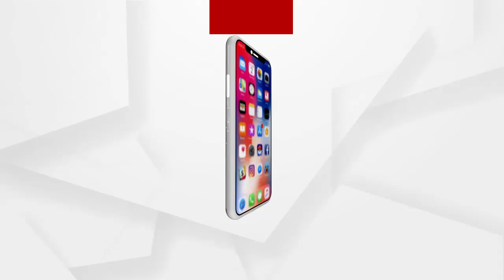ଶିମିଳିପାଳରେ ଜାରି ରହିିଛି ନିଆଁ ଲିଭାଇବା ପ୍ରକ୍ରିୟା...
ଶିମିଳିପାଳରେ ଜାରି ରହିିଛି ନିଆଁ ଲିଭାଇବା ପ୍ରକ୍ରିୟା...ଏନେଇ ବନ ବିଭାଗ ଅଧିକାରୀ କଣ କହୁଛନ୍ତି ଶୁଣନ୍ତୁ.